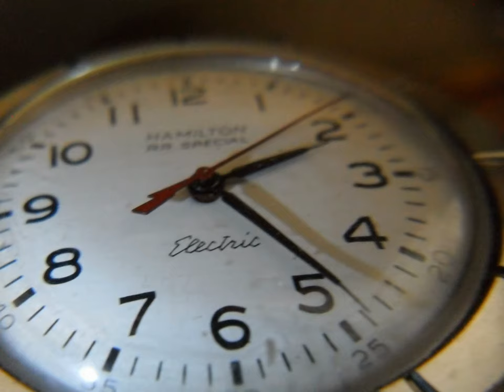My Slideshow Hamilton railroad wrist watch 1960"s